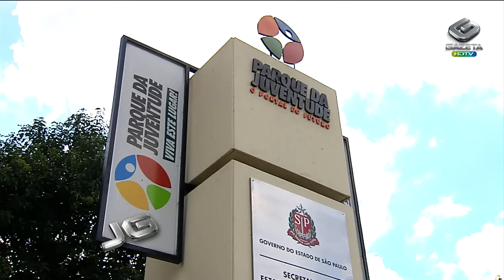Julgamento de policiais envolvidos no massacre do Carandiru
Massacre do Carandiru. Está marcado para segunda-feira o início do julgamento de 26 policiais militares envolvidos no episódio, que há 20 anos, deixou 111 detentos mortos.

Repórter:  José Donizete

Tema: Massacre Carandiru